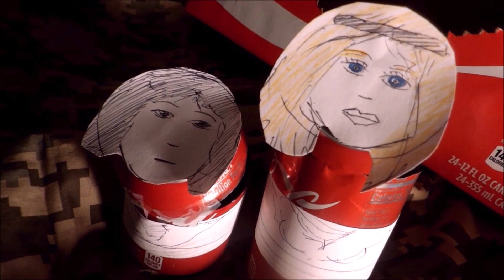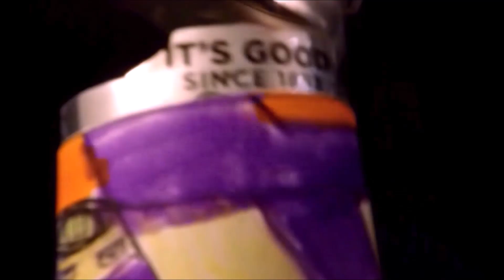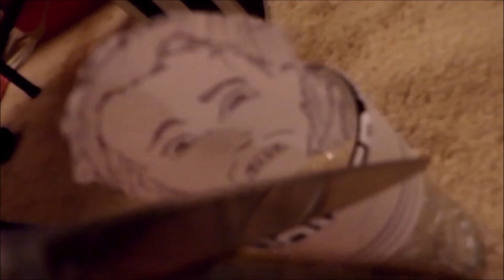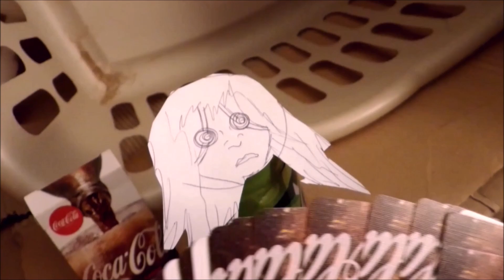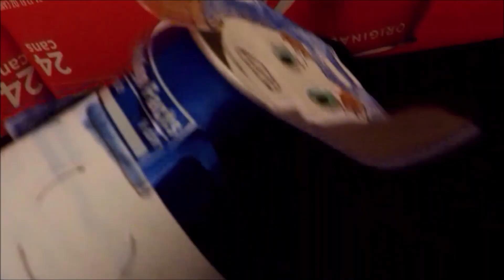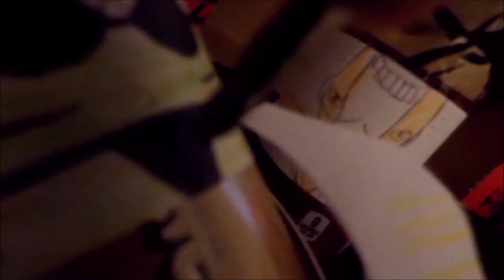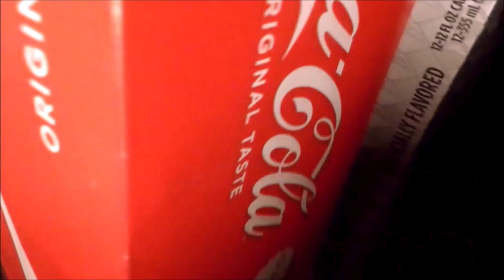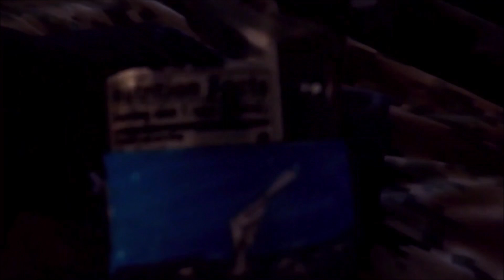Can Cinema Vl.8 Trailers Part I